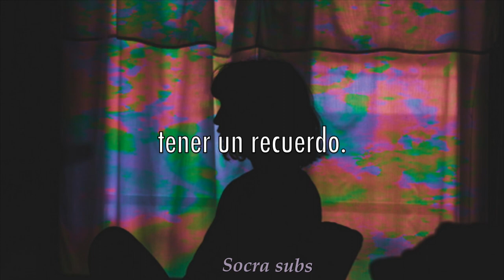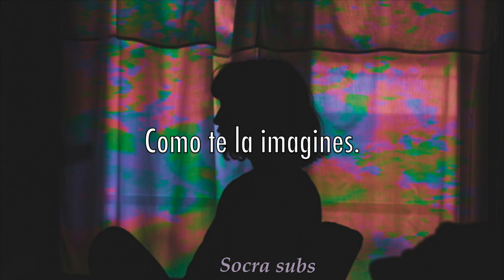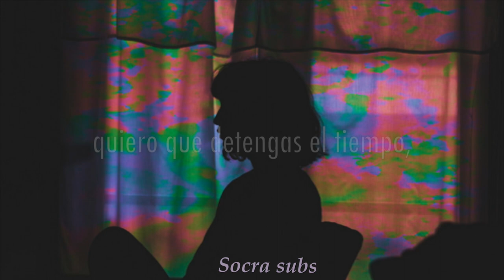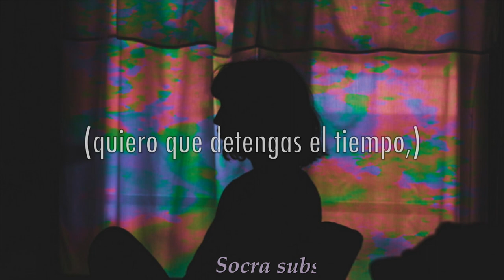Filme moi - Alice et moi ⌈sub español⌋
Mi Instagram: @socra451 ✨

Cualquier corrección o nota es bienvenida en los comentarios uwu

Letras (parole):
J'veux tourner un film
Avoir un souvenir
Un peu dramatique
Cinématographique
Et t'as beau dire
Que ça te fait rire
Je fixe l'objectif
C'est addictif
Filme-moi
Filme-moi
Filme-moi, ah
Filme-moi
Filme-moi
Filme-moi, ah
Laisse au montage
Toutes les images pas trop esthétiques
Autobiographiques
Fais-en un film
Comme tu l'imagines, un peu subversif
C'est l'objectif
Filme-moi
Filme-moi
Filme-moi, ah
Filme-moi
Filme-moi
Filme-moi, ah
Avec ta vidéo cam'
J'aimerais que t'arrêtes le temps
Et que tu me voies vraiment
Toutes ces choses dans mon âme
Qui s'affichent derrière l'écran
Tu les vois différemment
Ah
Filme-moi
Filme-moi
Filme-moi, ah
Filme-moi
Filme-moi
Filme-moi, ah
Filme-moi
Filme-moi
Filme-moi, ah
Filme-moi
Filme-moi
Filme-moi, ah